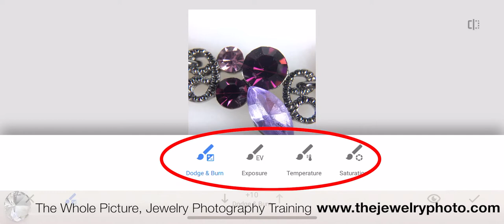Smartphone Jewelry Photography Using an Infinity Table - Matthew Perosi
Chapter 9.3.2 - Our tools are a smartphone and an infinity table; our subject is this amethyst bracelet.  Let's see how it comes out.

The Whole Picture is a full training series for jewelry store owners, jewelry designers, and jewelry manufacturers on how to make the right choices in taking photos of their pieces.

You can see the whole segment, and the whole series, by clicking